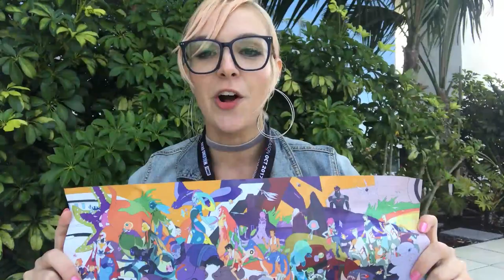Voltron Season 3 Panel Reaction w/ Emma Fyffe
Emma Fyffe shares her thoughts on the Voltron Panel from outside SDCC 2017!